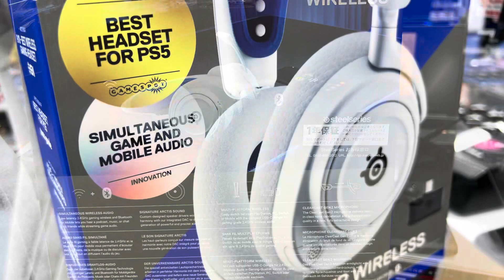Steelseries Headsets at Yodobashi Camera